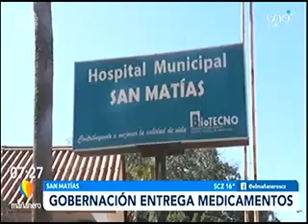03072020 JORGE FRANCO GOBERNACION ENTREGA AYUDA A SAN MATIAS RED UNO